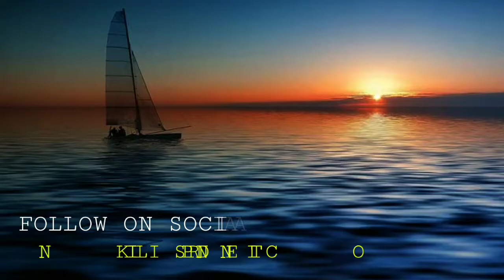Cinematic Background Music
Download MP3⬇️ -